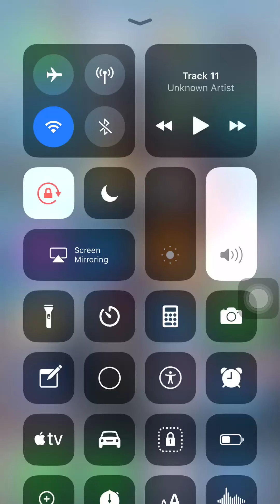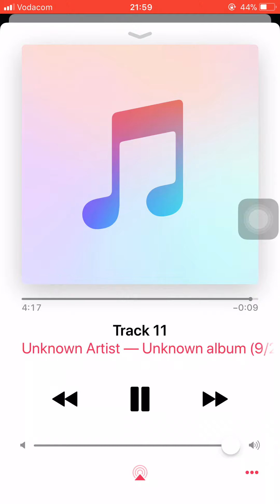Letlotlo- St Mary immaculate young adult